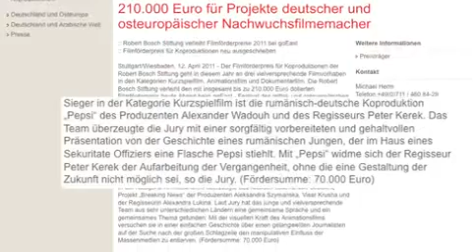goEast Filmfestival (russisch)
Der russische Spielfilm "Leben" ist Gewinner des goEast Filmfestivals - das Festival für mittel- und osteuropäischen Film in Wiesbaden 2012: 10 Spiel- und 6 Dokumentarfilme sind auch in diesem Jahr im Wettbewerb gegenaneinander angetreten - um zu gewinnen, aber noch mehr um zum Austausch zwischen deutscher und osteuropäischer Filmkultur beizutragen.